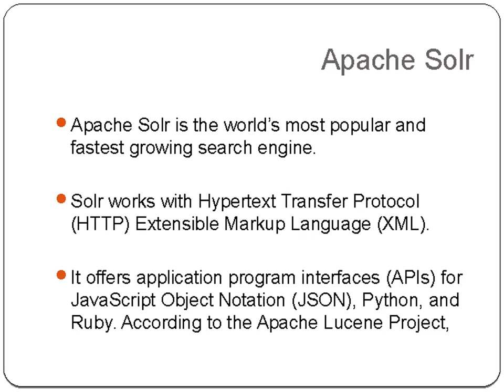APACHE SOLR Training–APACHE SOLR Online Training–(APACHE SOLR Certification Tips) APACHE SOLR Course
APACHE SOLR Training-APACHE SOLR Online Training–APACHE SOLR Course(Certification Tips) by certified trainers.
This Apache Solr training will help you master Solr and cover the topics in detail. Apache Solr training from experts who have done extensive projects and trained many worldwide.Check what students have to say about our Apache Solr training.
This Apache Solr training will help you master Solr and cover the topics in detail.
Apache Solr is an open source search platform that is part of the Apache Lucene project. It supports powerful full-text search, hit highlighting, faceted search, dynamic clustering, database integration, rich document handling (for example, Word and PDF), and geospatial search.
MaxMunus has successfully conducted 1000+ corporate training in India, Qatar, Saudi Arabia, Oman, Bangladesh, Bahrain, UAE, Egypt, Jordan, Kuwait, Srilanka, Turkey, Thailand, HongKong, Germany, France, Australia and USA.

Apache Solr Course Information:-
Apache Solr Course Duration: 30 Hours
Apache Solr Training Timings: Week days 1-2 Hours per day (or) Weekends: 2-3 Hours per day
Apache Solr Training Method: Instructor Led Online/Classroom Training
Apache Solr Study Material: Soft Copy

Training Benefit:
Customize APACHE SOLR Course Content as per Individual’s project requirement and Company’s project requirement.
Our APACHE SOLR Training program will help employees to start working on the project from day one after the APACHE SOLR training completion.
Industry-Specific Subject Matter Experts to provide corporate level APACHE SOLR online training to individuals & corporate.
Flexibility to choose a schedule for the individual’s to take APACHE SOLR online training courses.
Get the Flexibility to learn at your own pace. A Crash course option is also available for the APACHE SOLR course.
Flexibility to select a trainer and have a live video session with the trainer before APACHE SOLR training actually starts.
MaxMunus will provide APACHE SOLR Course Completion Certificate to the participants who are recognized by the industry. It will add value to the corporate workforce.
MaxMunus will help the participants understand the APACHE SOLR certification training exam process.